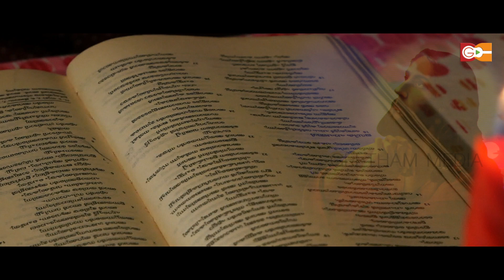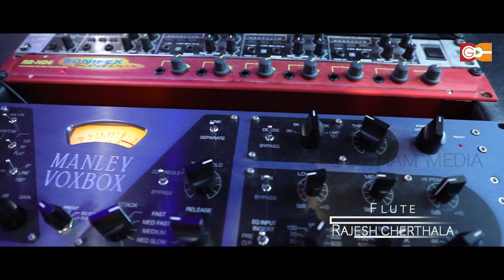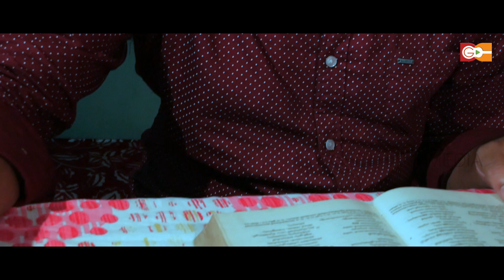Karunardramayoru | കരുണാർദ്രം | Kester hit 2021 | Geetham media | jom joseph | shaji muthalakodam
GEETHAM MEDIA presents the brand new song " കരുണാർദ്രം  "

Singer : Kester
Lyrics : Jom Joseph
Edit : Ajayan K S
Mixing and Mastering : Jinto John
Studio : Geetham Thodupuzha and Kochi

* ANTI-PIRACY WARNING *
This content is Copyright to Geetham media. Legal action will be taken against those who violate the copyright of the following material presented.
Geetham Media, Kochi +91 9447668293